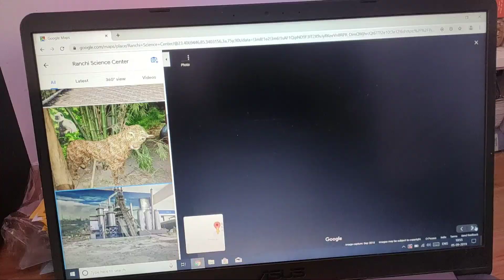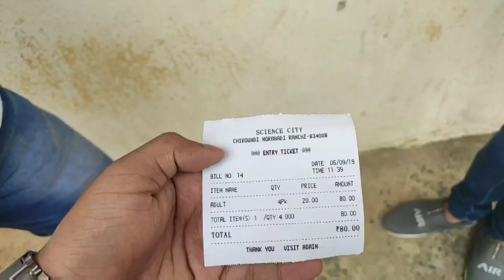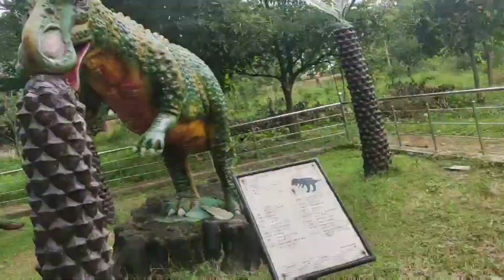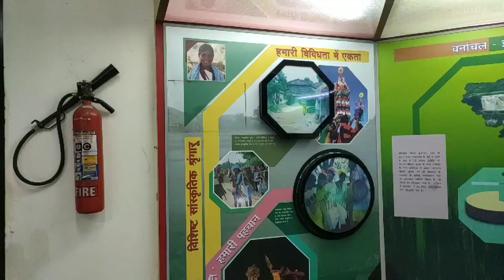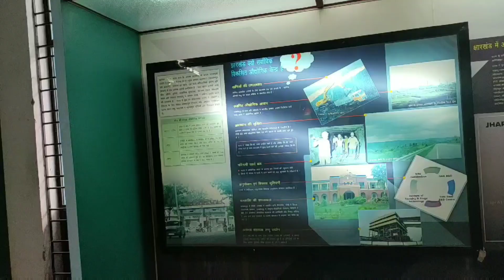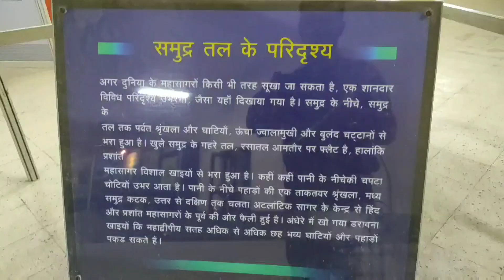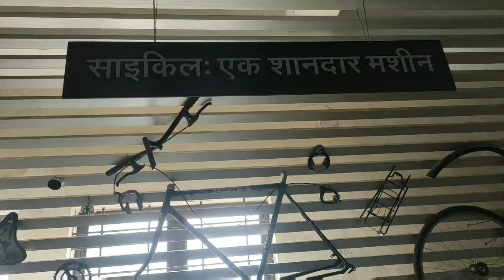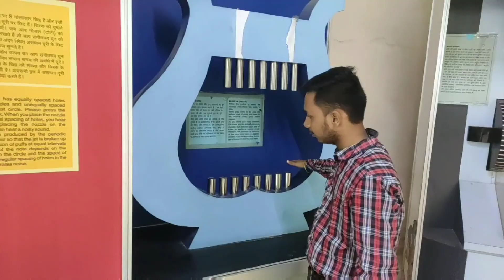RANCHI SCIENCE CENTRE || RANCHI SCIENCE CITY || ABHISHEK PATHAK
Hello everyone ,

This video is about ranchi science centre also known as ranchi science city located in ranchi jharkhand. Ranchi science Centre is a very incredible place to visit in ranchi specially for science students .

good tripod
Best tripod